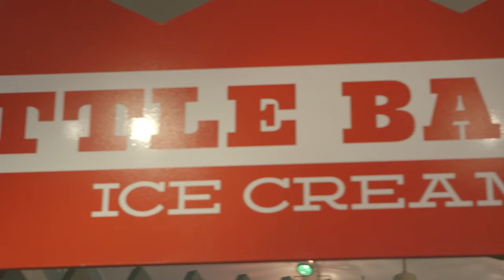Kensington Kinetic Sculpture Derby | Event Video